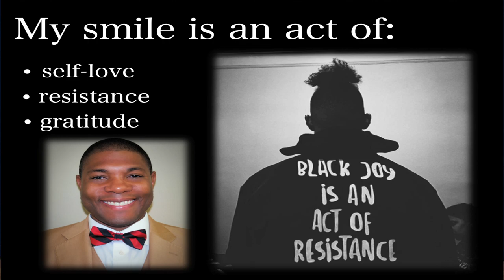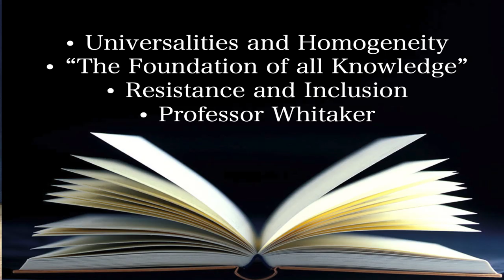Why do you smile so much? | Dr Matthew Whitaker | TEDxPhoenixCollege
“Why do you smile so much?” I’ve fielded this question more than I can recall, but I’ve always remembered the derisive, non-verbal, micro-aggressive rebukes that come with it.  Society often treats those who smile, especially in the face of persecution and struggle, as village idiots. Why would anyone smile amid racism, sexism, homophobia, xenophobia, able-ism, and religious intolerance? I smile as an act of self-love and resistance.  The many struggles that I have overcome, were surmounted with self-care—self-care that began with the simple act of affirming the humanity of others, and my own worth, with a grin. Matthew is an award-winning educator, author, community engagement specialist, motivational speaker, and founder the Center for the Study of Race and Democracy, winner of the 2014 Arizona Diversity Leadership Alliance (DLA) Inclusive Workplace Award, at Arizona State University, where is was a professor of history for 15 years.  Most recently he was given DLA’s 2016 Diversity and Inclusion Leader Award.  He specializes in U.S. history, African American history and life, race relations, social movements, cultural competency, equity and inclusion, teaching excellence, and community partnerships. Dr. Whitaker is the author of Race Work: The Rise of Civil Rights in the Urban West.  His forthcoming memoir is The Undisputed Truth: A Revolutionary Journey to Black Manhood. He has spoken throughout the world, including Australia, Canada, China, Czech Republic, England, Ghana, and Ireland. Twitter at @Dr_Whitaker and DSC can be followed on Twitter at @dstategiesllc. This talk was given at a TEDx event using the TED conference format but independently organized by a local community.